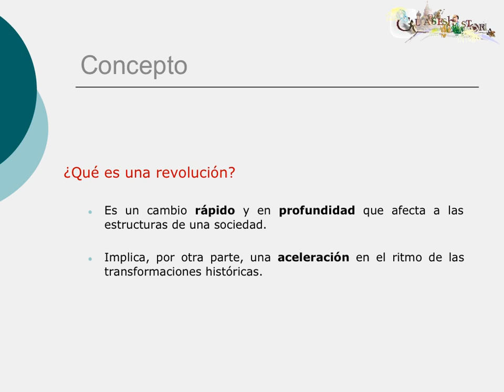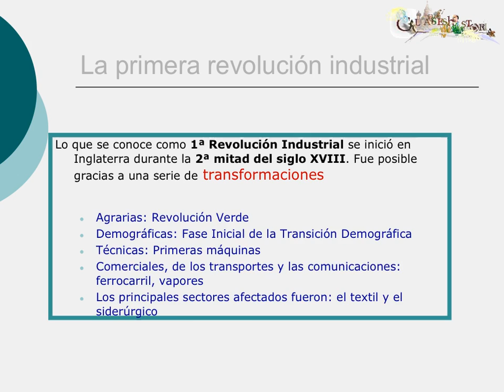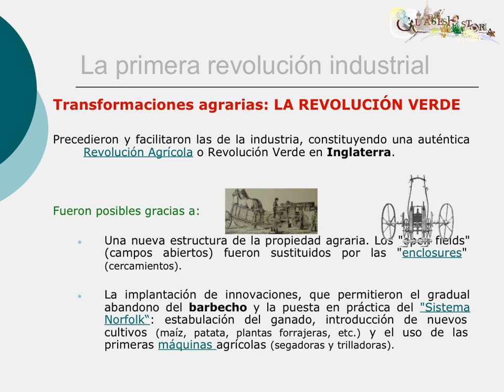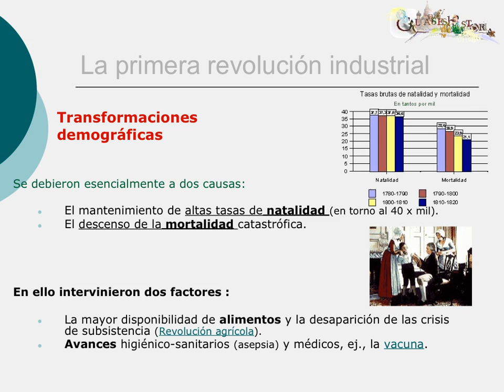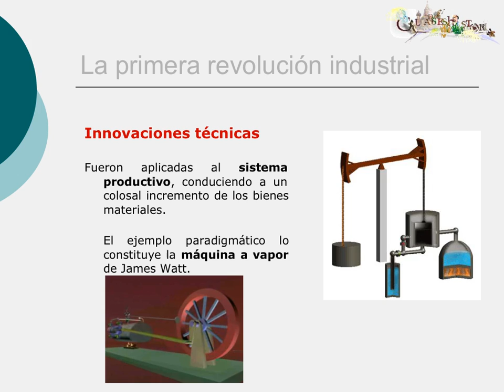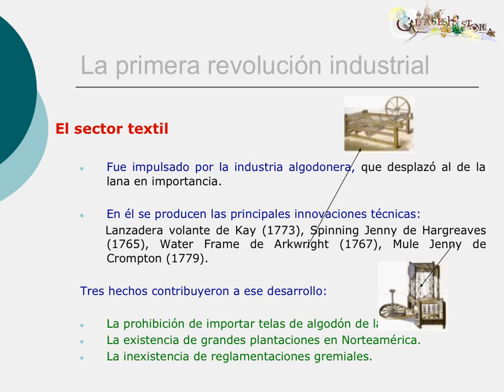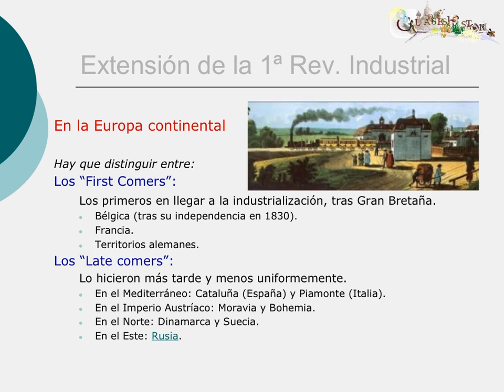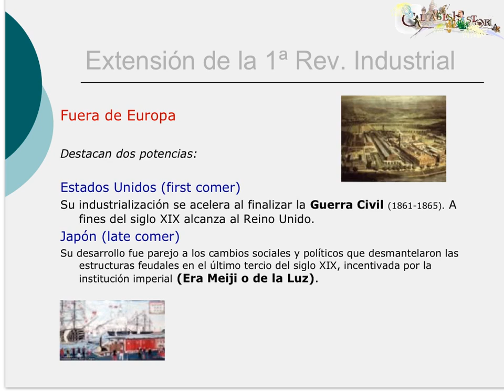La Primera Revolución Industrial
Videolección sobre La Primera Revolución Industrial. Bloque 3 4ºESO 1ºBachillerato Presentación base realizada por la página de referencia